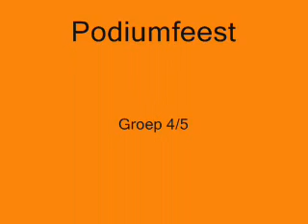Podiumfeest Groep 5/6 OBS De Eendracht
Optreden Podiumfeest van Groep 5/6 OBS De Eendracht. 16 november.